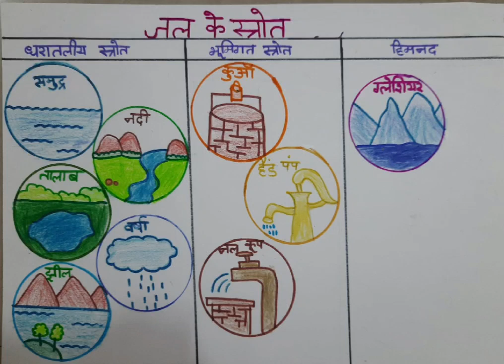जल के स्रोत। Presentation on jal k srot | Hindi presentation